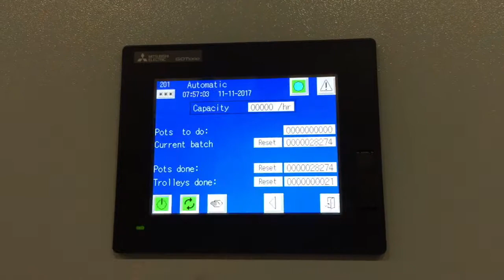Wagon Loader with Rock Wool - Visser Horti Systems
Visser’s Nursery Wagon Loader instantly saves labour by automatically loading pots or trays onto your nursery wagons and trailers.  The system easily integrates onto any existing potting line.  The system can load pot tight or space, offset, and is programmable for different sizes.

Frequency controlled conveyors transport the pots along the line and onto the wagon loader conveyor.  As the pots arrive, the sensors on the cart loader conveyor allow the pots to enter one at a time and are positioned into a perfect row whether spaced or pot tight.

Once the pots are in place a template spacer arm pushes the pots down a ramp with a slight decline onto the nursery wagon; perfectly aligned, offset and spaced with the previous row.

Quick changes are done for different pot or tray sizes by selecting a new program and changing the quick change pusher arm template.

As each wagon is loaded it advances forward row by row with an empty wagon moving into loading position from the train of connected carts following behind.

Just like other Bellpark Horticulture automation solutions, the Visser Nursery Wagon Loader is a high quality,  reliable labour saving solution build for the nursery industry.   A competitive price will provide a quick return on investment for growers.

The Nursery Wagon Loader works seamlessly with the Visser/Toyota Vitoy forklift truck and pot spacing system.

*Also works with trays and any size of pot.